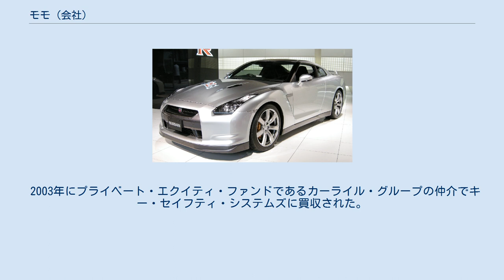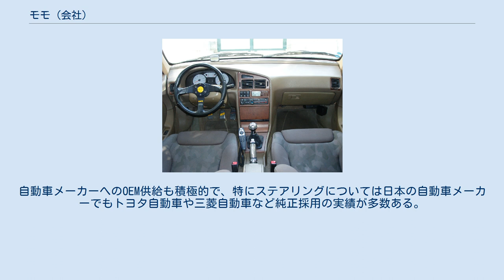モモ (会社)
モモ（MOMO Srl）は、イタリアのミラノに本社を置く自動車関連製品製造企業。
 4輪レーサーのジャンピエロ・モレッティが1964年にイタリアのヴェネト州ヴェローナ県トレニャーゴで設立した。
社名の「モモ」の由来はモレッティとモンツァから名付けられている。
モンツァはミラノにある町の名で、かつてモレッティが走ったサーキット場に由来する。
 1969年にトレニャーゴで工場を設立。
当初はサーキットユース向けの製品が主であったが1970年より一般向けのステアリングホイールなどの製造を開始した。
 2003年にプライベート・エクイティ・ファンドであるカーライル・グループの仲介でキー・セイフティ・システムズに買収された。
2006年にキー・セイフティ・システムズはモモの商標権をイタリアのプライベート・エクイティ・ファンドへ売却したが、生産はキー・セイフティ・システムズによって行われている。
 プジョー・パース（en）に装着されたモモ製品 ステアリング・ホイール、ヘルメットなどのデザイン性の高い商品で有名である。
アルミホイールの製造も行っている。
自動車メーカーへのOEM供給も積極的で、特にステアリングについては日本の自動車メーカーでもトヨタ自動車や三菱自動車など純正採用の実績が多数ある。